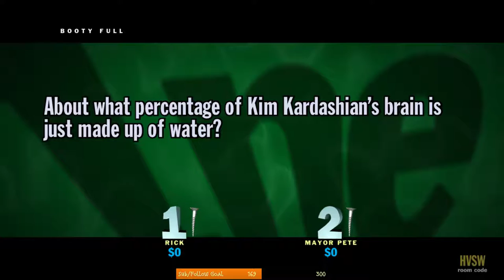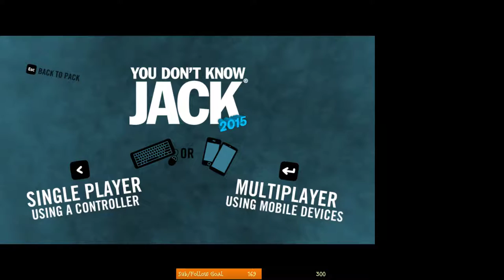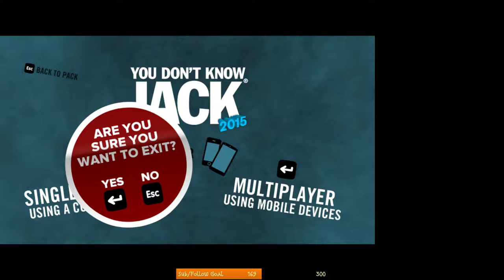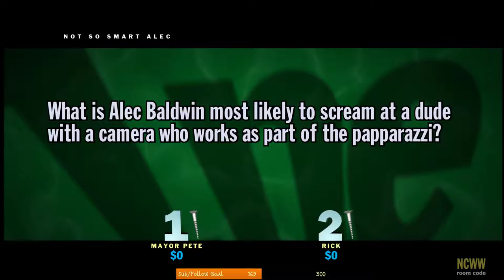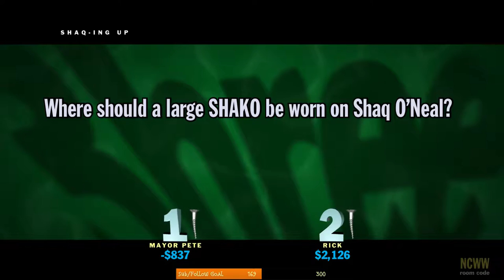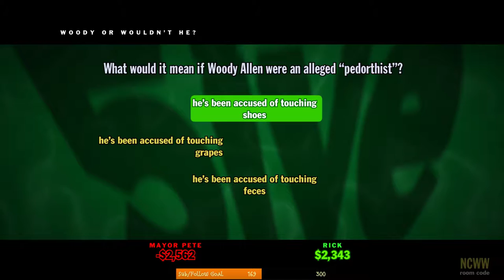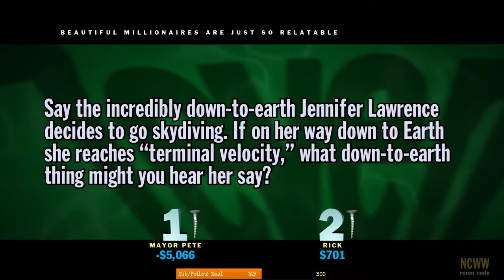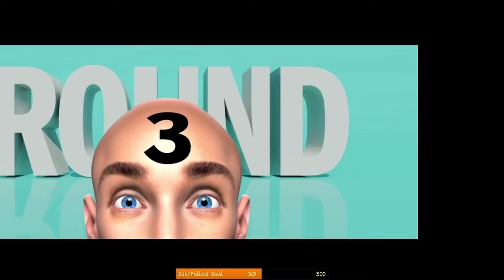YangGang Friday Night Party Game!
YangGangLove has taken over The Show! After a long hiatus I'm back to laugh, swear, make crude jokes and have a good time with an awesome group of homosapiens; the YangGang!

If you're YangGang, head on over to the Yang2020 Discord if you're interesting in playing. With GIFShinobi's help we have a voice chat and of course regular gaming chat. The party starts at 10PM Central!

ReStreaming to🤖